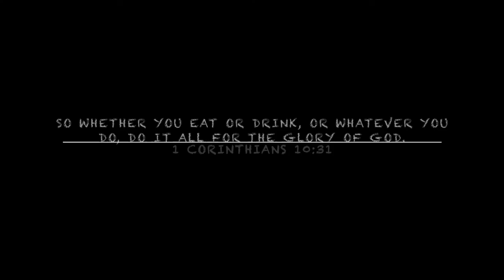Football Tricks Juan Pablo Gonzalez Velasco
Fun edit of my boyfriend's football tricks/skills on our trip to Paris last year. :)